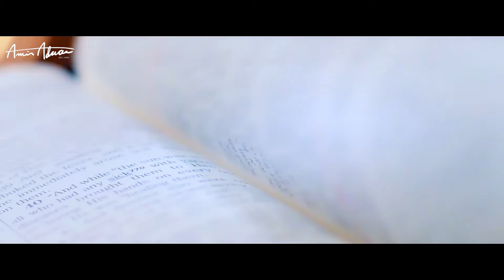Amir Adnan MAN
Fearless, captivating and bold - Amir Adnan Man
EID FIT by @amiradnanofficial
Featuring Azfar Rehman @azfu